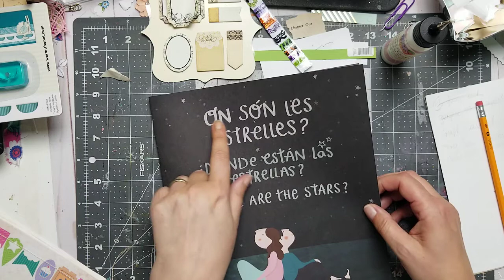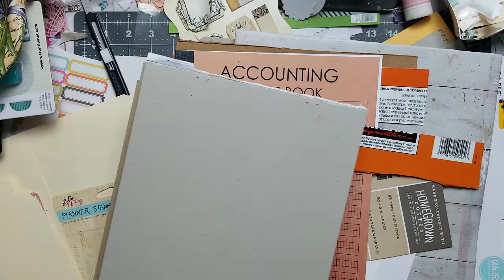The Big Craft Room Clean Up. I Hoard Packaging!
List of the items I use

Get $2 with my code F6X122

SHOPKICK REWARDS APP
Get kicks with my code YAY943929